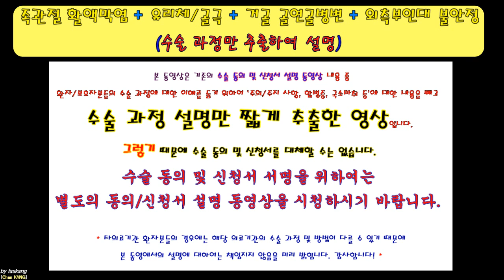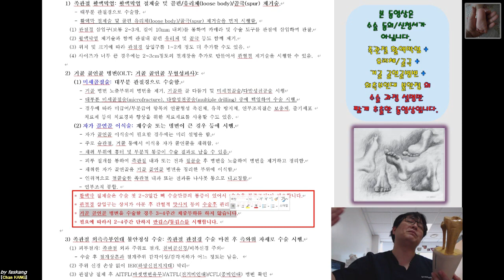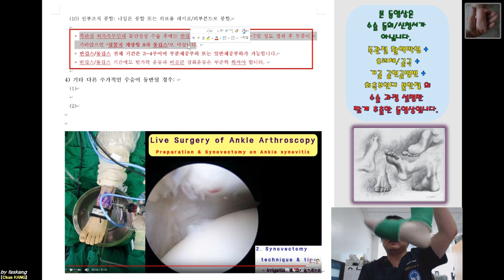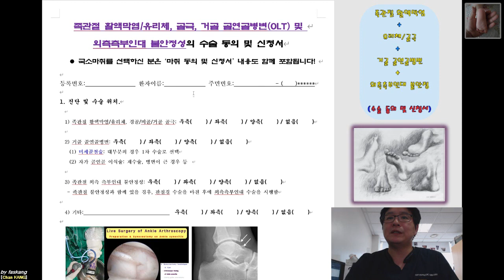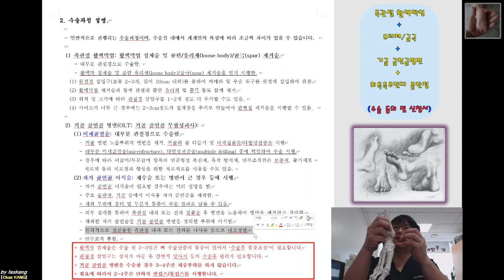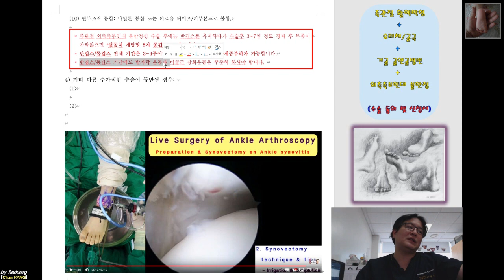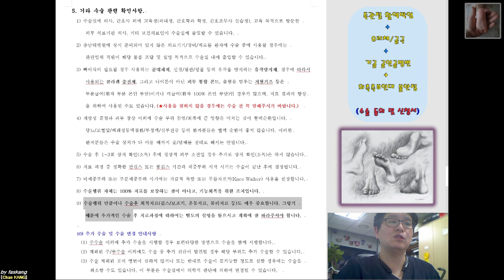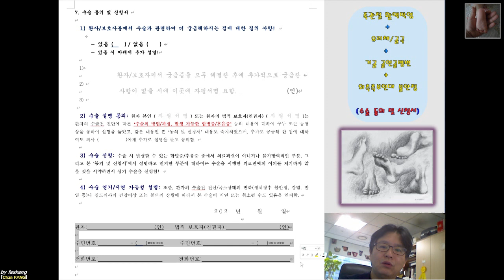385.(환자용.진단/수술의 이해) [[관절경: 족관절 활액막염, 유리체/골극, 거골골연골병변, 외측측부인대 불안정]] 21분 [강찬.정형외과.충남대병원.Chan KANG]